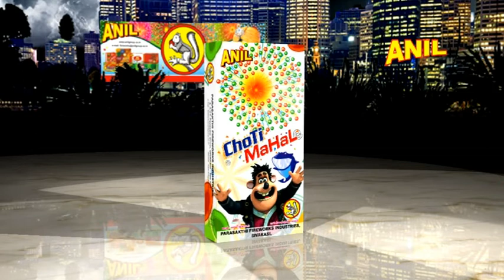Anil Crackers Choti Mahal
Anil Fireworks Choti Mahal